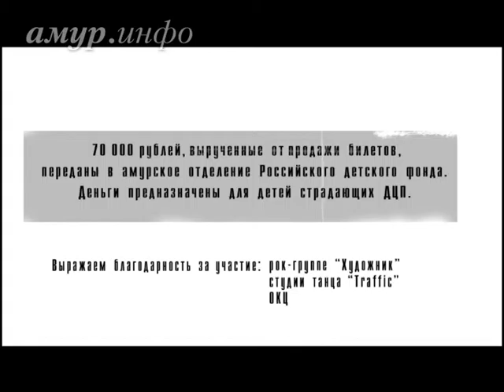«Вас ждут дома, помните об этом...»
Телеверсия концерта памяти Ивана Сельвинского Ссылка на сайт / Видео предоставлено ТК "Альфа канал"